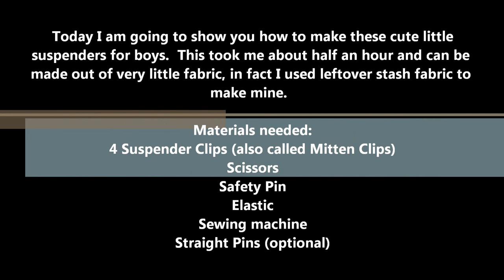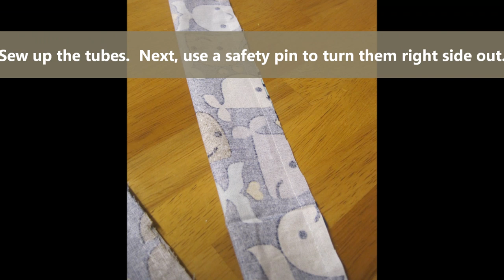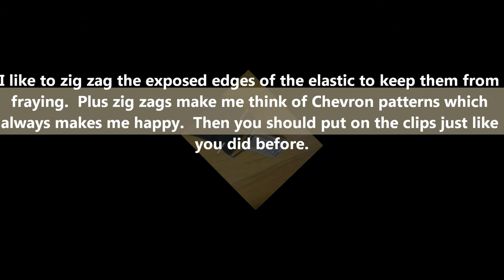CFA: How to Make Toddler Boy Suspenders - TS-0314-01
This tutorial will show you how to make these cute little suspenders for your little ones or even yourself.